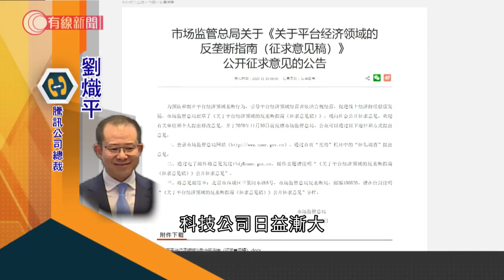劉熾平:監管層仍支持科技產業 - 20201112 - 財金焦點 - 有線新聞 CABLE News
【有線財經】騰訊說，監管當局展開平台經濟反壟斷指南，目的是防止不當行為，相信當局仍支持科技產業。

騰訊總裁劉熾平說：「我們觀察到反壟斷規例，不是新事物，也不是中國獨有。科技公司日益漸大，對經濟體越趨重要。我會說面對新環境時，是需要新規例，不只是中國，而是全世界通用。我們相信政府依然支持科技產業，特別是他們帶來新動力，條例目的是防止不當行為，並確保該行業長遠健康增長，暫時看文件是更與交易平台相關；相比之下，遊戲更屬於個人產品，我認為當局會少些關注。」

3. 沙田致命交通意外　電單車司機被拋出被隨後的士撞斃 - 20201111 - 港聞 - 有線新聞 CABLE News